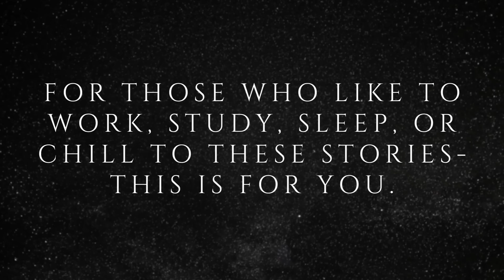Raven's Reading Room 045 | TRUE Deep Woods Horror Stories in the Rain | The Archives of